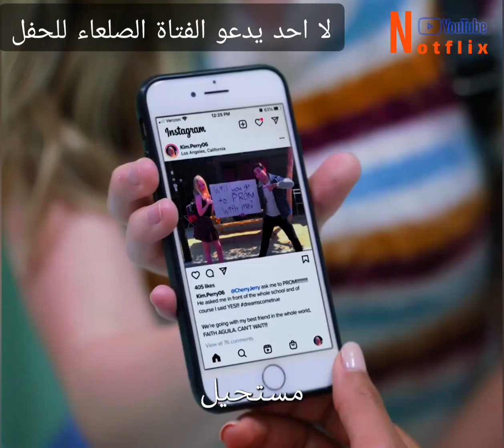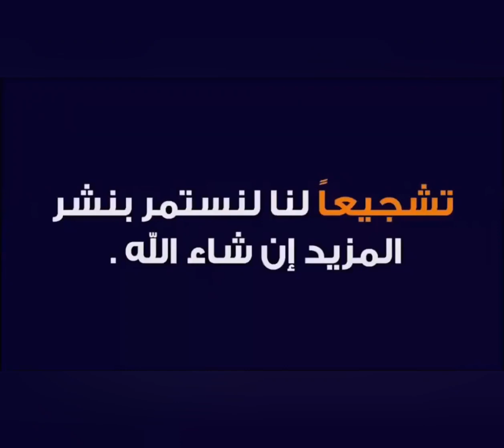لا أحد يطلب منها الخروج لانها صلحاء لكن النهاية كانت صادمة